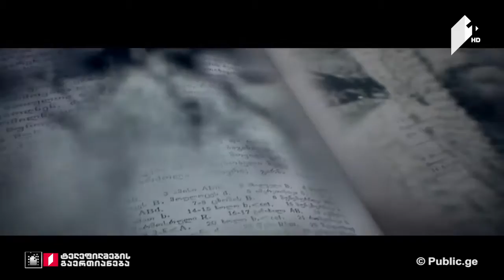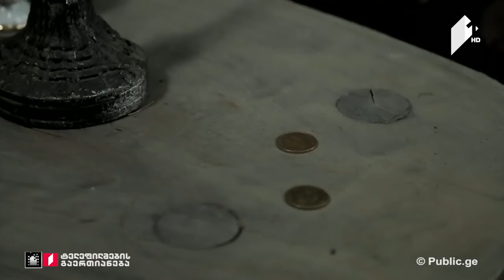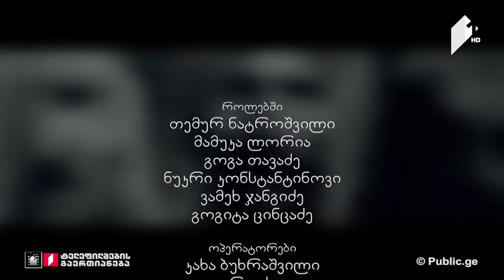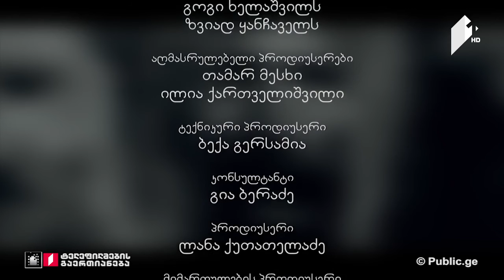საქართველოს ისტორია - XVI-ს, Sakartvelos istoria me-16 s, Сакартвелос историа ме-16 с 1 სერია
1614 წელს დაიწყო ირან-ოსმალეთის საუკუნოვანი ომი. ამ ომში მწვავედ დადგა გურჯისტანის საკითხი. აქედანვე დაიწყო მესხეთის ნგრევა და ტერიტორიების მიტაცება ოსმალების მიერ.

• პროექტის ავტორი და წამყვანი: გურამ ქართველიშვილი;
• რეჟისორები: გოგა თავაძე და გურამ ქართველიშვილი;
• როლებში: მერაბ ბრეკაშვილი, თენგიზ ჯავახაძე, თამაზ ყურაშვილი, ნიკა გოგიძე, გიგლა ზვიადაური;
• ოპერატორები: კახა ბუხრაშვილი, გიორგი სიგუა და გიორგი ვაწაძე;
• მონტაჟის რეჟისორი: პაატა კახაძე;
• კომპოზიტორი: დათო თავაძე;
• პროდიუსერი: ლანა ქუთათელაძე;
• მიმართულების პროდიუსერი: გიორგი ვასაძე.